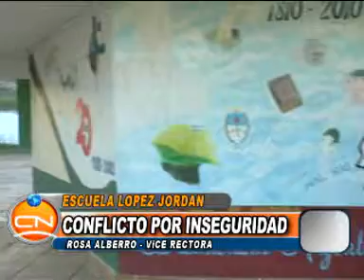INSEGURIDAD ESCUELA LOPEZ JORDAN